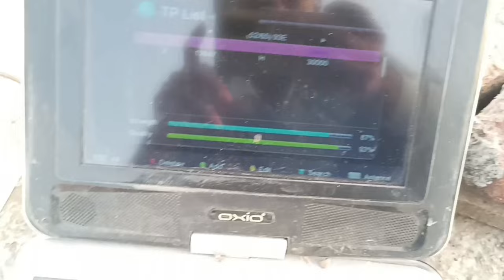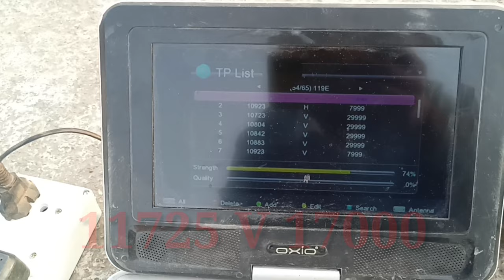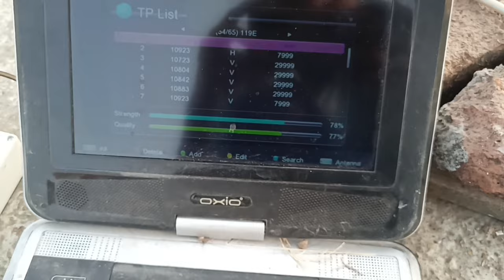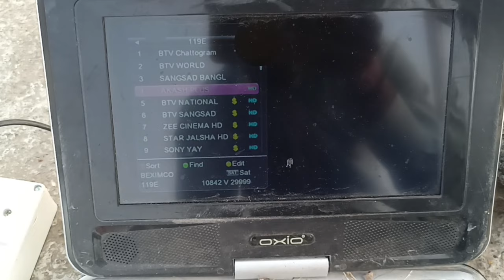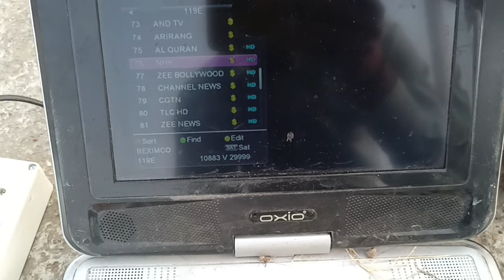एक ओर सैटेलाइट सेट Small 2 Fit Dish Me Big Update 11 January 2023